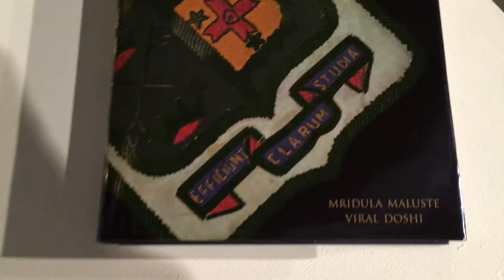Rhode Island School of Design Mumbai Feb 17 IMG 5238